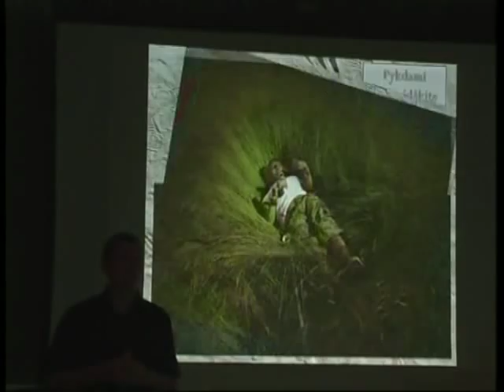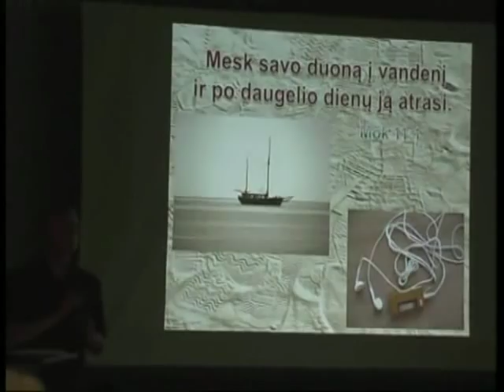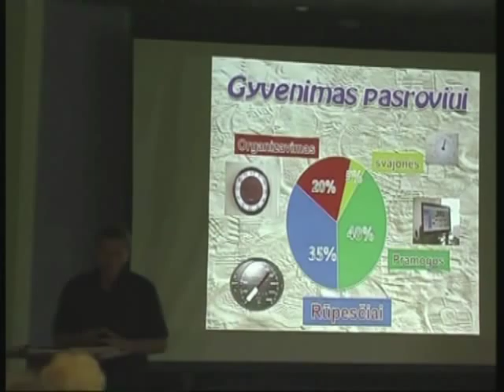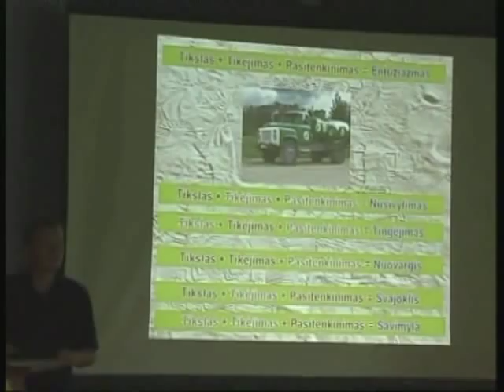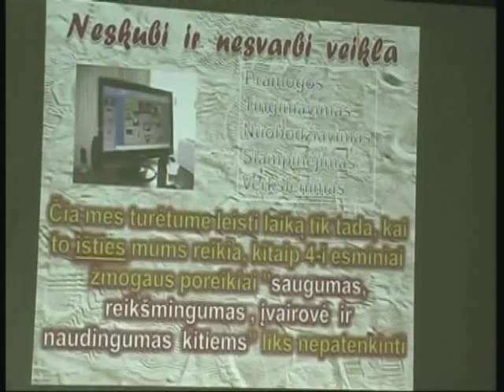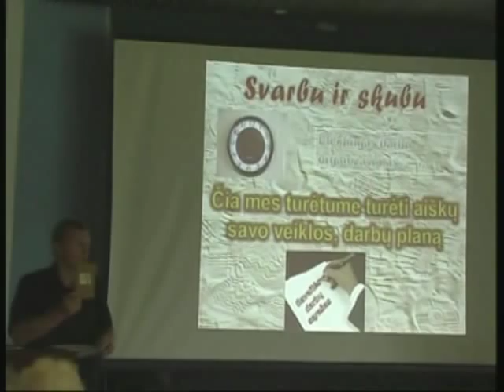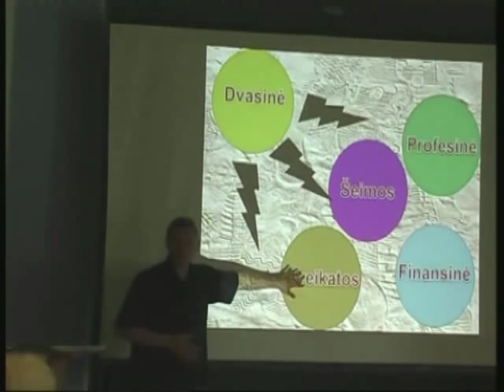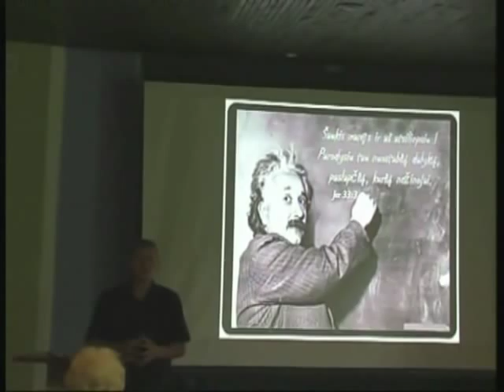LAIKO PLANAVIMAS. Kaip planuoti laiką, kad galėtume įgyvendinti savo troškimus ?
Laiko planavimas .
Kaip planuoti laiką, kad galėtume įgyvendinti savo troškimus ?
Veda Remigijus Rabikauskas